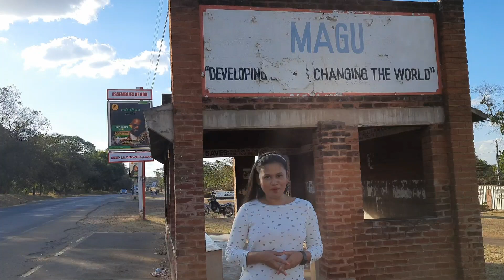Nepal se aayi meri dost 💖 Bicycle ride in Malawi 🇲🇼, Africa || Life in Africa || Vlog